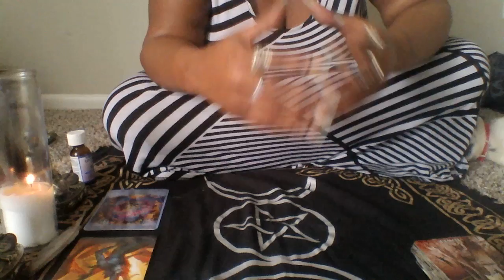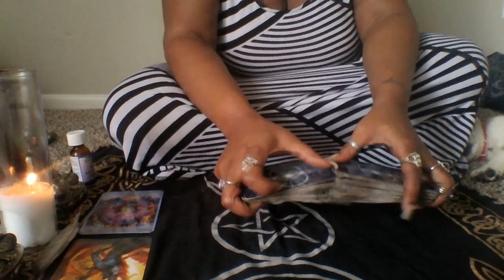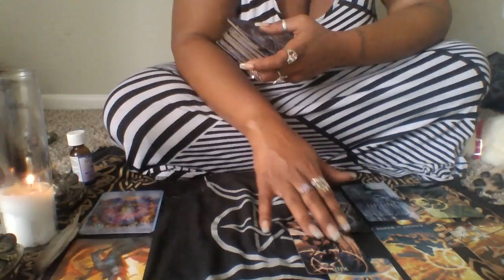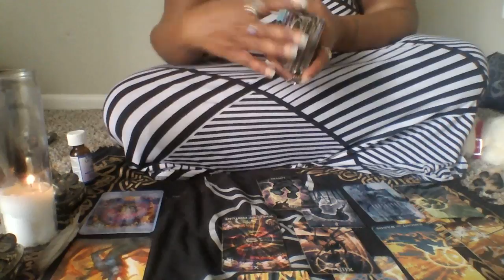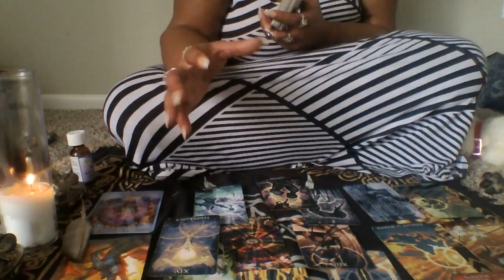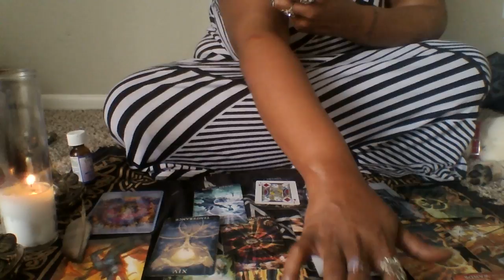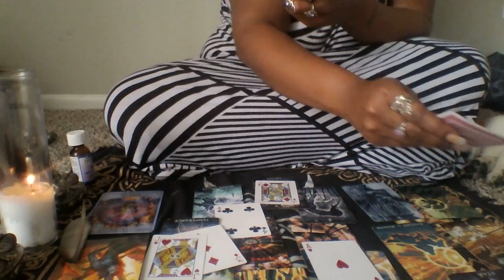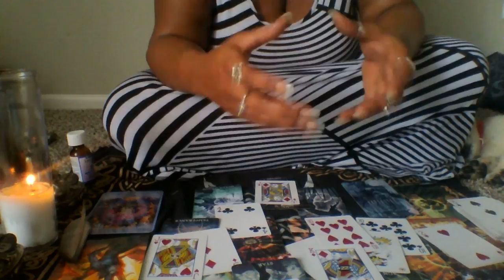Capricorn 🎀 Newness Awaits/ Embracing The Change 🎀 1-15th Feb 2019